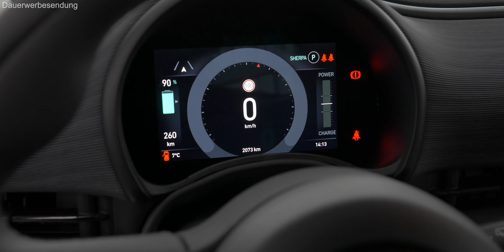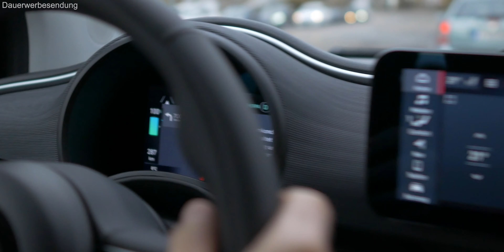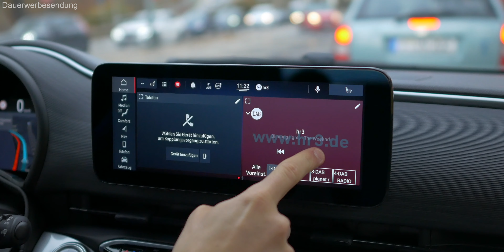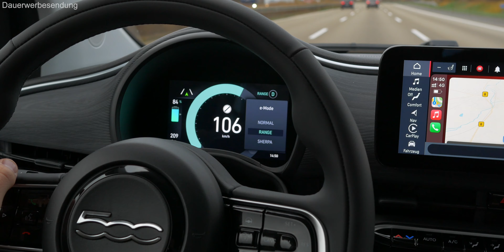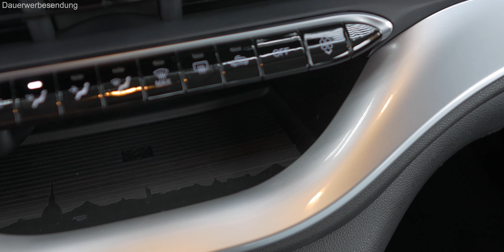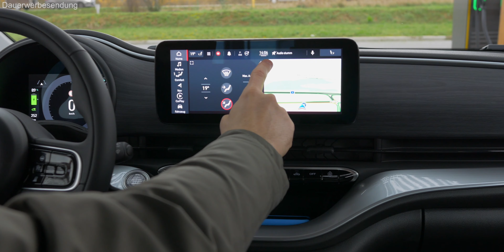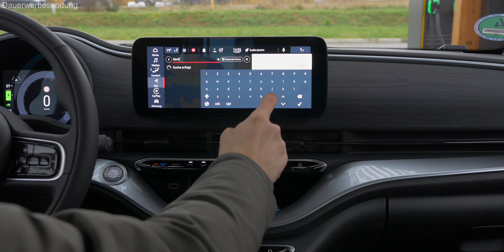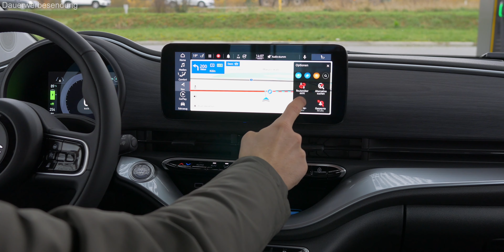Fiat 500 e 2020 Ersteindruck und Test des kleinen Stromers aus Italien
Der Fiat 500 kommt in seiner Neuauflage nur noch als rein elektrischer Kleinwagen, der schon bald durch die Innenstädte schießt. Mit 118PS, 320km Reichweite und bis zu 85KW Ladeleistung klingt das nach einem vernünftigen Paket. Ob es das wirklich ist, konnte ich auf der Fahrveranstaltung in Frankfurt testen und euch in diesem ersten Test präsentieren.

zu GoLeasy:
Aktuelle Elektrofahrzeug Deals:

zu Maingau:
Ladekarte beantragen:

Kapitel:
00:00 Einleitung
01:28 Round-Up außen
03:50 Preise / GoLeasy
04:53 Fahreindruck
08:32 Schnelladen
09:42 Round-Up innen
13:28 3+1 und Cabrio
14:53 Fazit

Der Fiat 500 wurde mir für den Testzeitraum zur Verfügung gestellt.
Maingau unterstützt meine Videos rund um das Thema Elektromobilität beim Laden. GoLeasy unterstützt dieses Video als Werbepartner.